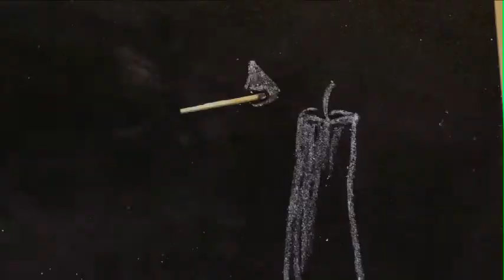Lion Matches stop frame animation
Stop frame animation- Just a little fun.